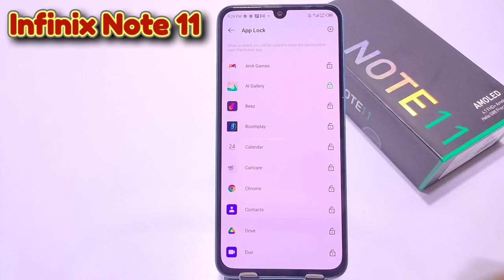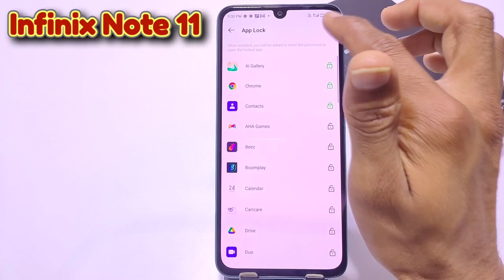How to app lock in Infinix Note 11, Infinix Note 11 me app lock kaise kare, App Lock Setting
how to set app lock in Infinix Note 11
How to set lock app in Infinix Note 11
Infinix Note 11 app lock setting
apps lock setting
Infinix Note 11 mein app lock kaise karen
Infinix Note 11 tips and tricks